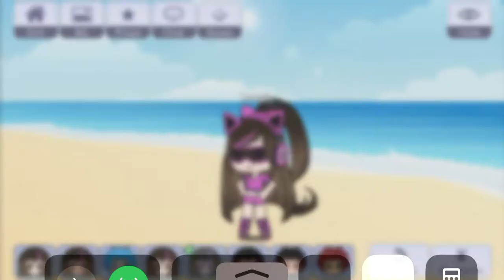Sevda’s Updated Summer Look